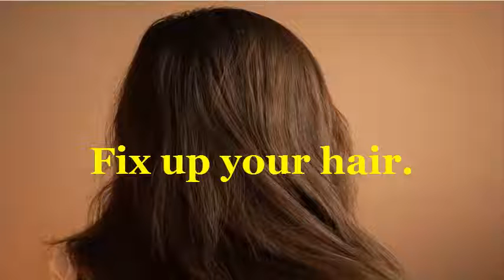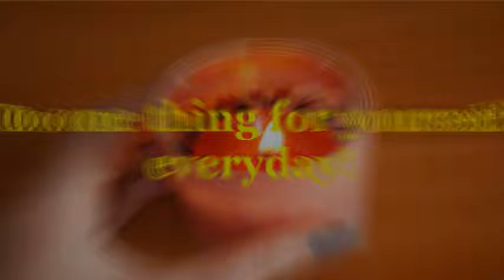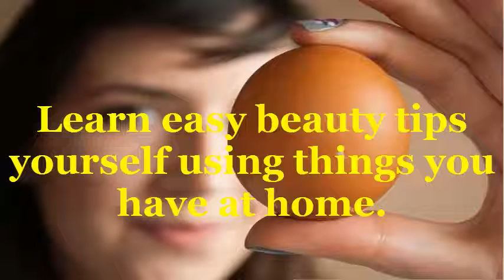Beauty Tips | Beauty Tips without Makeup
Ever wanted to see how beautiful you really are? WikiHow will teach you ways to enhance your natural beauty; after all, the goal is generally not to construct a whole new face and look, but simply build on what you already have going for you. By establishing a hygiene/cosmetic routine and fostering confidence, you will be able to really accentuate your best physical features.
Wash your hair as often as needed.Don't let it get greasy. Use deodorant. Moisturize your skin daily. It's best to do this after you shower because your skin is still damp and the lotion will soak in easily. Grooming your nails is also important. Keep them cut short and buff them once every couple of weeks to keep them smooth and nice. Push back your cuticles to prevent hangnails. Don't ever cut them! If you like nail polish, try using a sheer pink color or clear coat them. If you use a sheer pink color, use one coat so the natural color variations of your nails show through. It really does look nice.
 Feel good, feel pretty and that's what the world will see. If you feel ugly, that's what people will see. Try to look as good as you can. There are ways to live in beauty without being obsessive about it.
Each of us has a voice inside our head that will give us advice. This is like a therapist. It will guide us in the right direction. It will calm us down, cheer us up and even help us figure out why we're overeating or not bothering to iron our clothes. The problem is that we often don't take the time we need to hear this important information. Schedule some quiet time in a leisurely bath or walk, or even while putting on your make-up. Treat this intuition as an inner cheering section.
(These are convenient, money saving and work!) Some that I use are; An egg. Which is brilliant as a facial- crack the egg in half and separate the egg whites and yolk. Roughly whisk the egg white in a bowl and apply to your face (leave on for approximately 5 minutes). Wash off with slightly warm water. Next apply the yolk (which is a great moisturizing ingredient) leave on for again 5 minutes then wash with lightly warm water. Another is a Tomato; wash your face with slightly warm water. Cut the tomato in half and rub gently around your full face (this can be done 2/3 per week a gentle exfoliator) leave on for 10 minutes to soak up the goodness and then lightly rinse face with warm water, then freezing cold (to close your beautiful pores!). Finish off with your favorite skin appropriate moisturizer. Learn more easy home-made beauty tips online.
Here some more video of beauty tips.